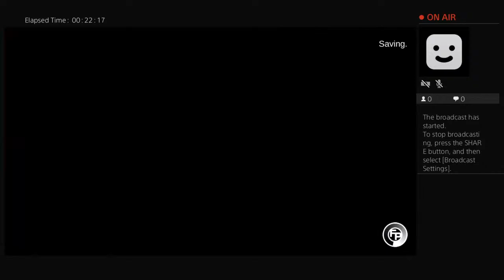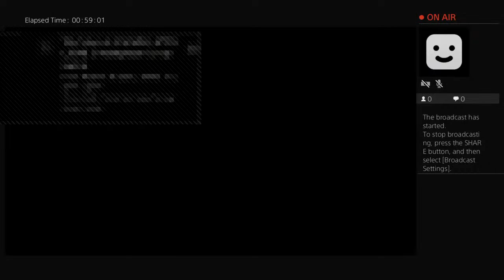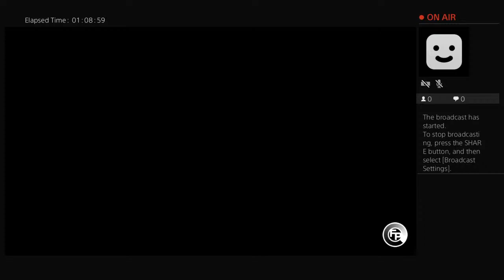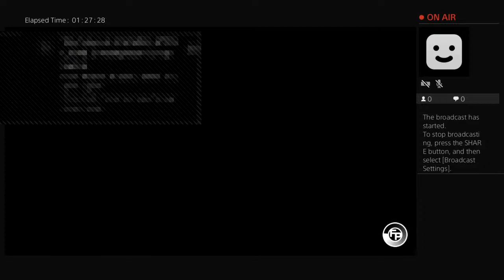Cwf action zone : The Rock vs Lance Archer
mugen and a bunch of stupid stuff